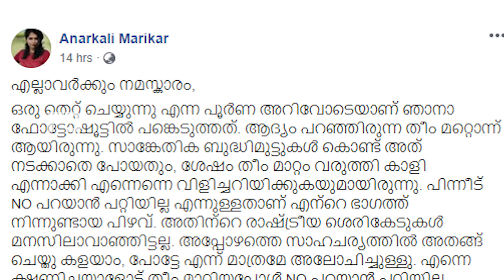ഈ ചിത്രത്തിന്റെ പുറകിൽ സംഭവിച്ചത്,വിവാദങ്ങൾക്കായി അനാർക്കലി എല്ലാം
Watch Anarkali Marikar  talks about the controversy behind the photoshoot.
Anarkali Marikar is an Indian actress who appears predominantly in Malayalam films. She made her debut in 2016 in the film Aanandam.